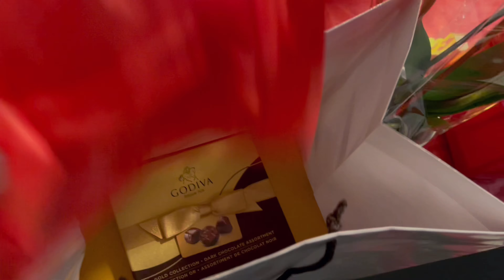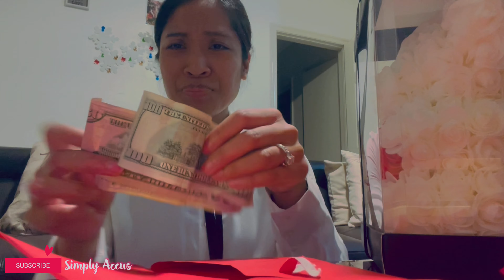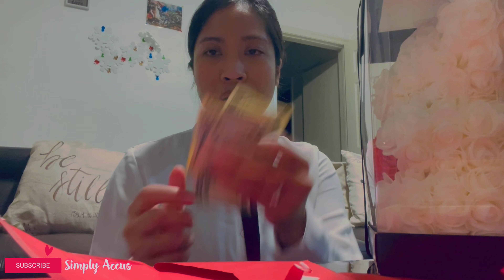CELEBRATED OUR VALENTINE’S DAY AFTER WORK💐🌹🇵🇭🇭🇹🌹🌹💐